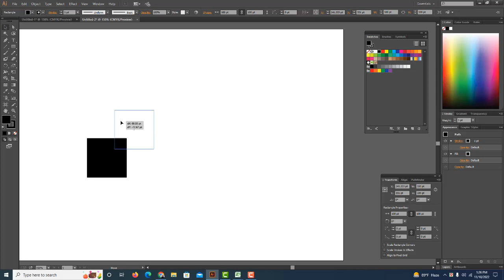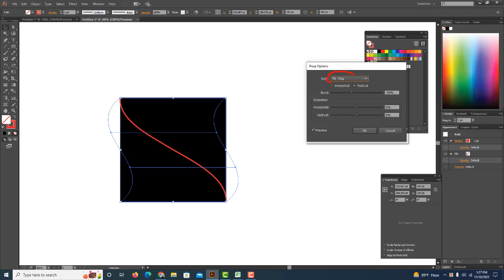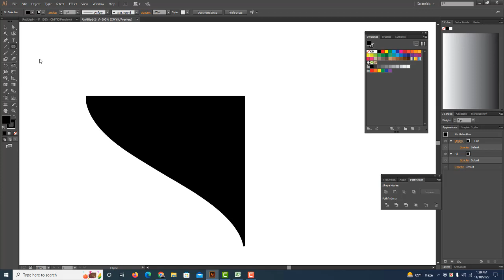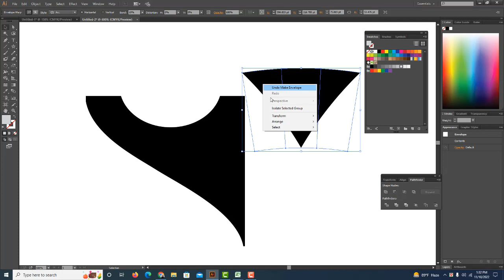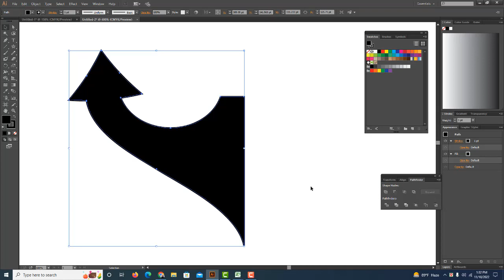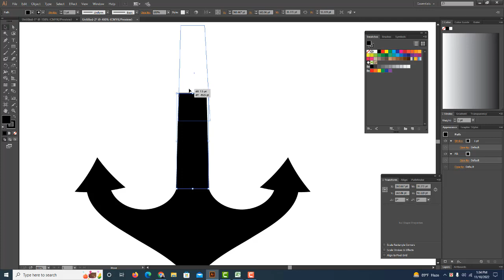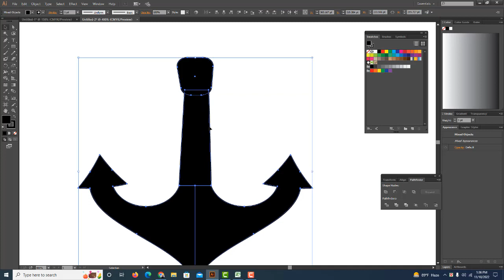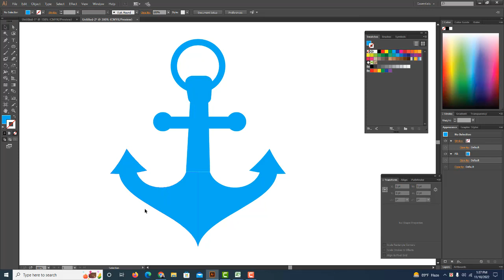Anchor Design | How to create an anchor design | নোঙ্গর তৈরি | Illustrator Tutorial .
Adobe Illustrator দিয়ে নোঙ্গর তৈরি | Anchor Design using Adobe Illustrator.